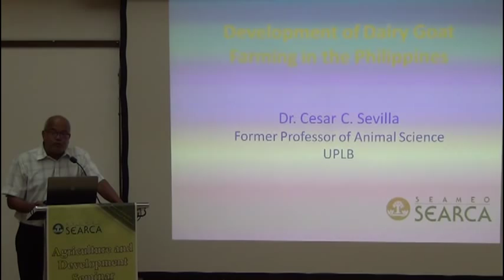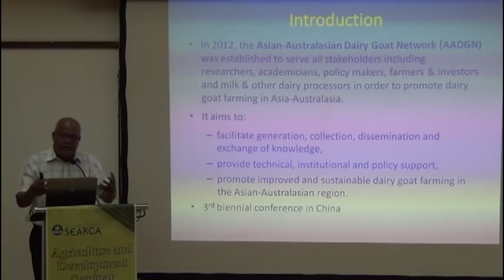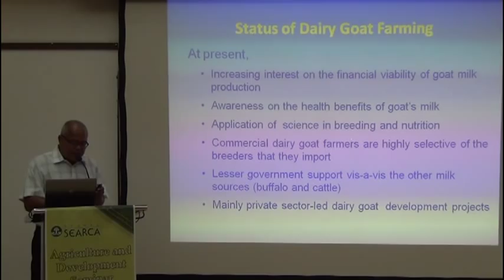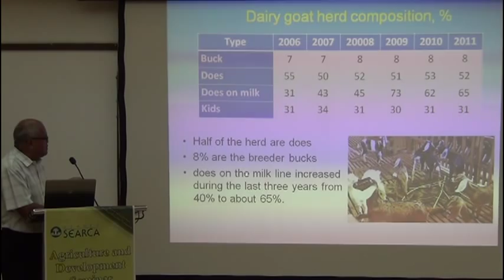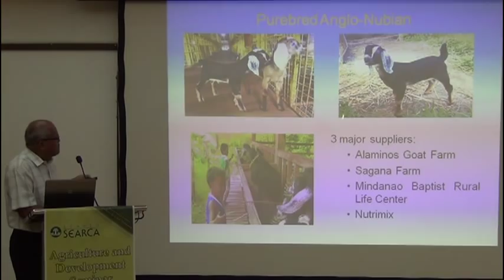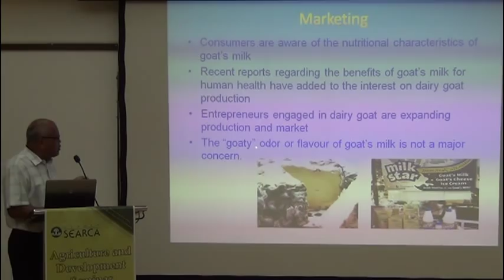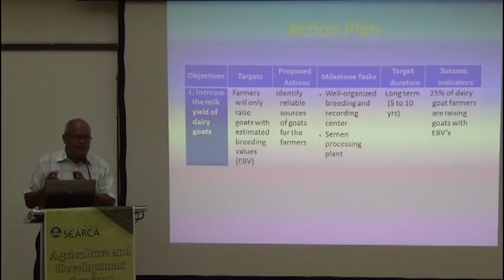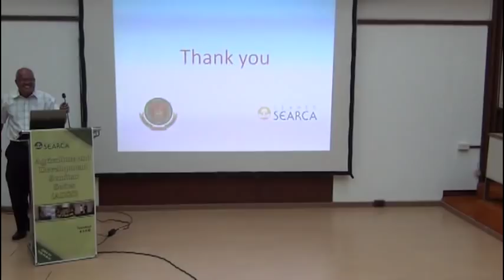Development of Dairy Goat Farming in the Philippines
by Dr. Cesar C. Sevilla
Professor, Animal and Dairy Sciences Cluster
College of Agriculture, University of the Philippines Los Baños